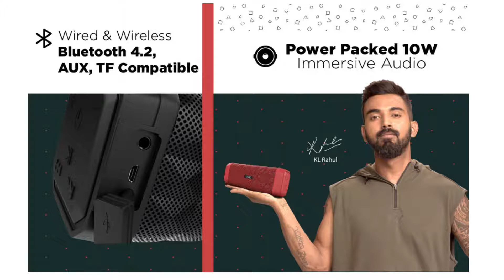boAt Stone 650 10W Bluetooth Speaker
10W RMS Stereo Output
    Bluetooth v4.2 with 10m range; Audio Input via AUX & SD Card
    Battery Capacity of 1800mAh delivering a playback time of up to 7 hours (60% volume); Full Charge in about 2.5 hours
    IPX5 marked water & dust resistant
    1 Mic for receiving calls
    Other Inclusions: AUX Cable, Micro USB Charging Cable, Warranty Card, User Manual
    Stylish Portable Design